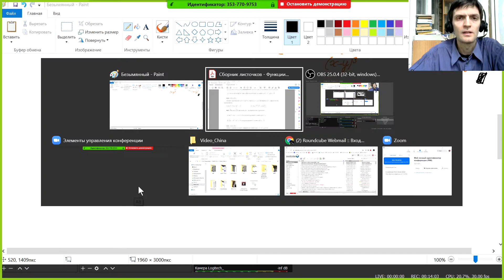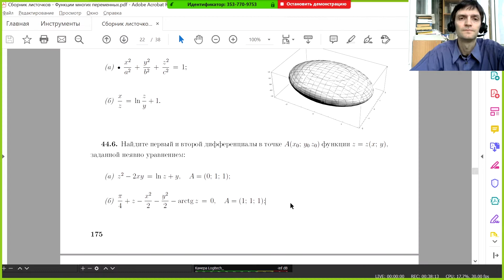Семинар 18 апреля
Решение семинарских задач по математическому анализу на тему "Дифференцирование неявных функций".